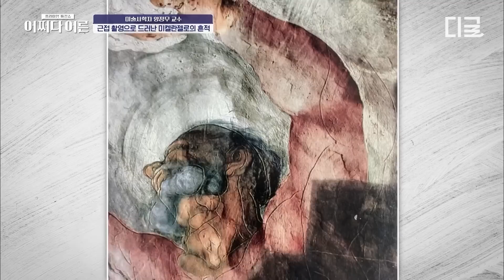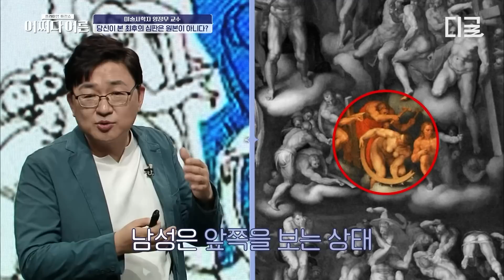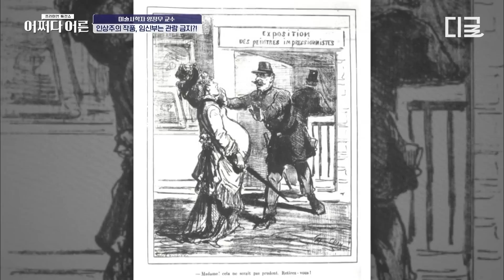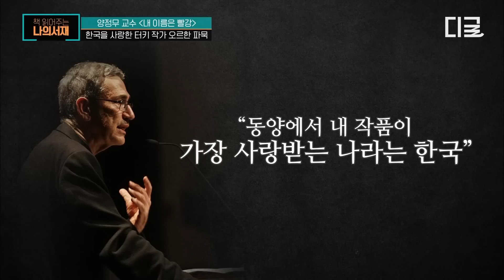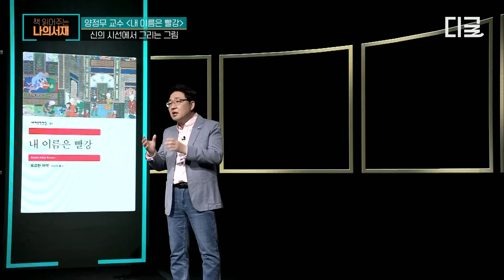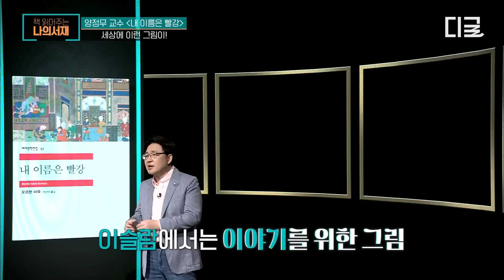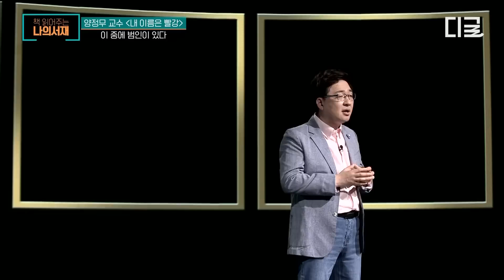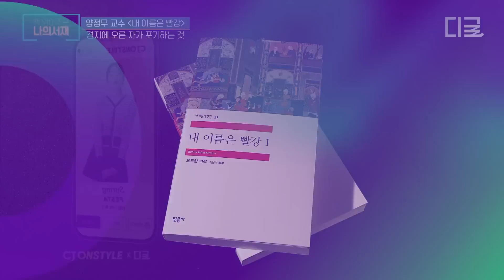[23웃음페스타] (90분) 선정적이라고 거센 비난 받은 미켈란젤로의 〈최후의 심판〉😲 우리가 지금 보는 〈최후의 심판〉은 원본이 아니다⁉️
🎉CJ 온스타일에서 진행되는 🌸봄🌸 패션 대축제🎉

총150여개 패션 브랜드가 참여하는 봄 패션 대축제 기간 내
신상의류 구매하고 구매금액의 최대 20% 👀 추가혜택을 받아보세요!

👉 진행기간 : 2023년 2월 20일~28일 총 9일간 진행!